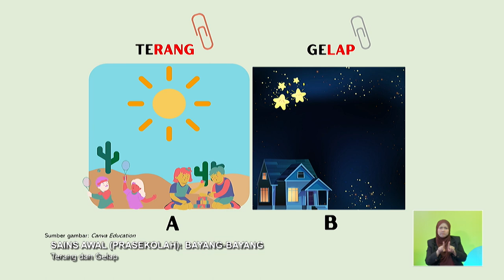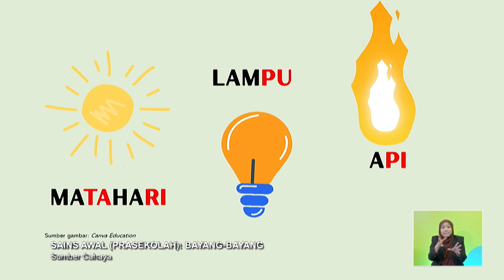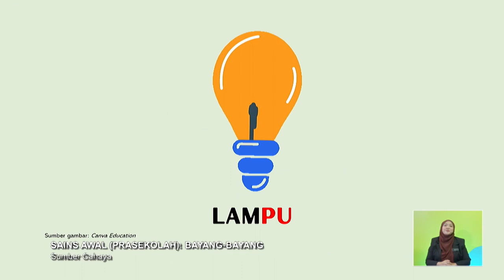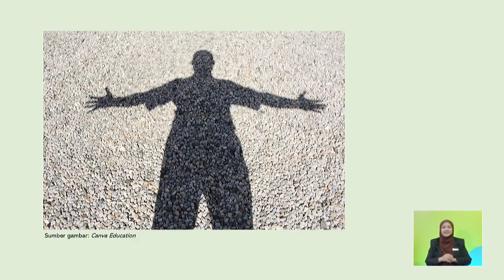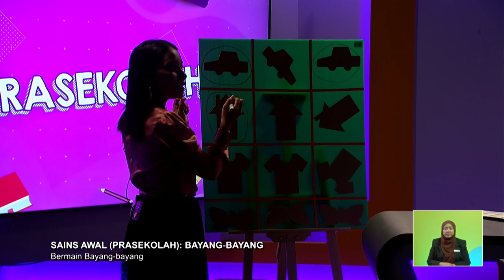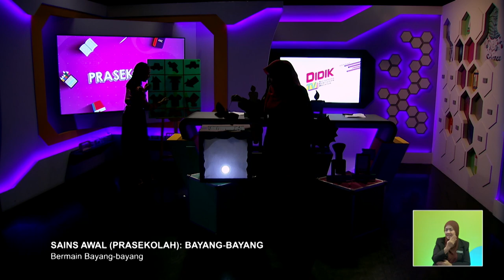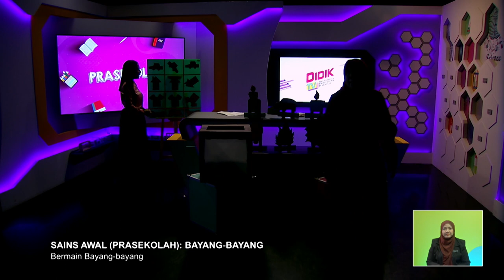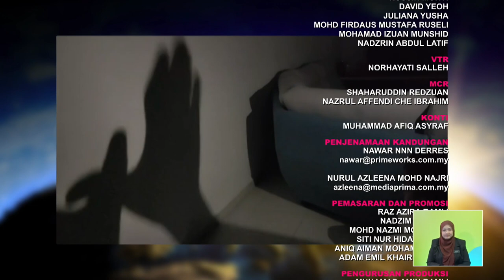PRASEKOLAH 2022 Q3 Q4 EP 93 SAINS AWAL BAYANG BAYANG